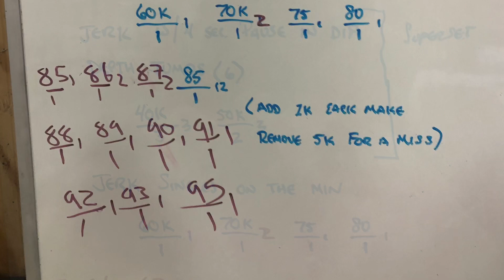Jerks from blocks 60-95 kg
Starting to gain consistency with dip posture, footwork and head positioning throughout